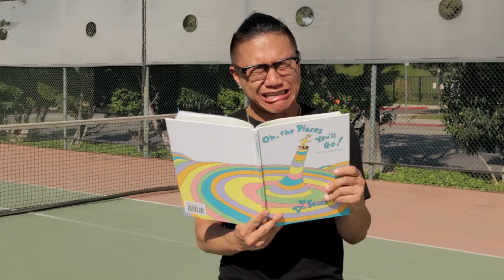"FAKIN IT"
Follow the lovely miche on IG! @lovemiche_
Don't you hate it when your friend gets a crush on someone, and all of a sudden, they like EVERYTHING that that person likes?? Smh lol